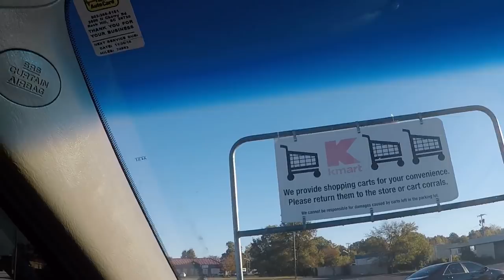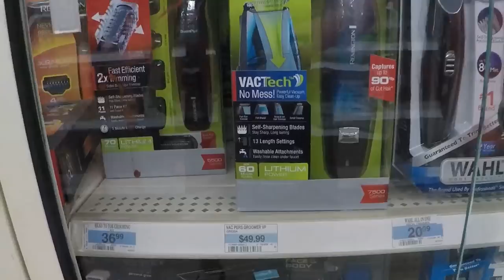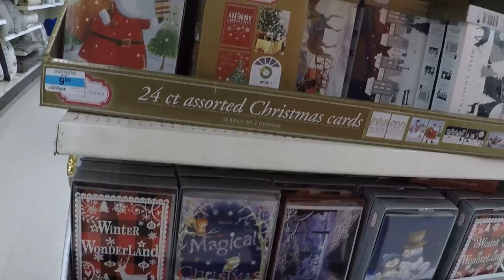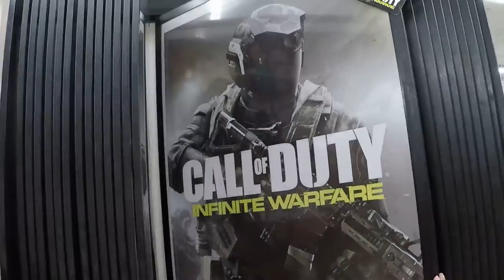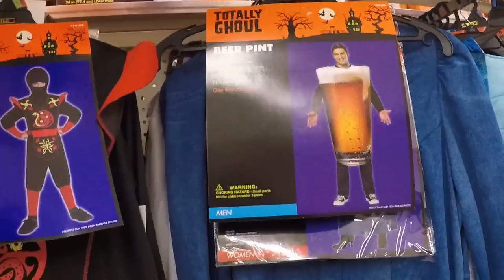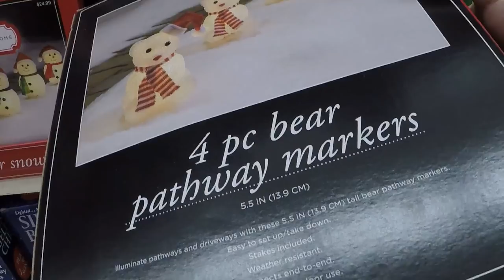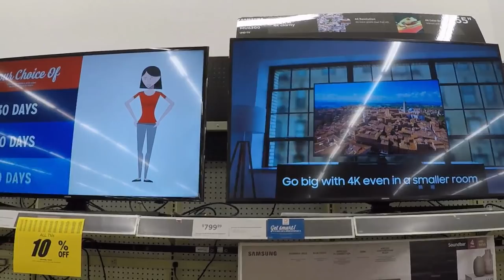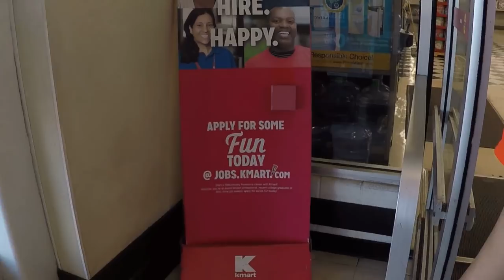Trip to Our Closing Kmart with Kate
The 'Store Closing' sale wasn't even a sale at all..